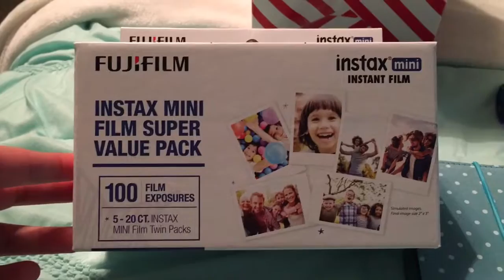Memory of A Geeksquad Christmas 2017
It's Christmaaasssss! Well not really. But! In this vlog I got to celebrate Christmas with all my friends. We call our little group Geeksquad cause we are cool haha! But I love all these awesome nerds so much and I love having christmas parties with them! We had so much fun playing games! It got so crazy! I had such a fun night and I'm so happy and blessed to have all of them in my life to make me laugh and smile! Until next vlog! Baiiiiii!